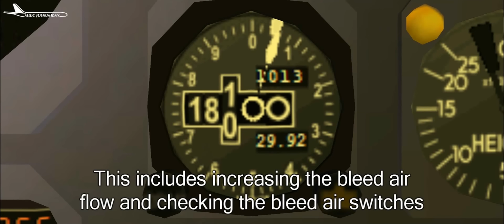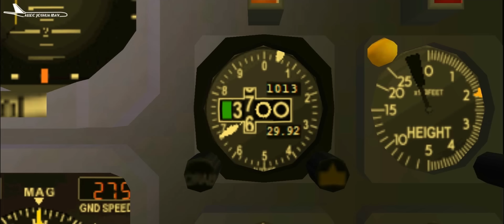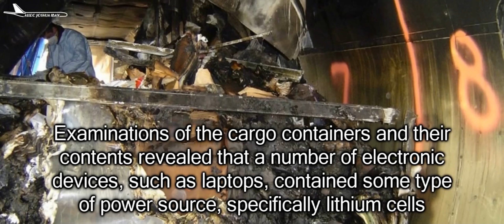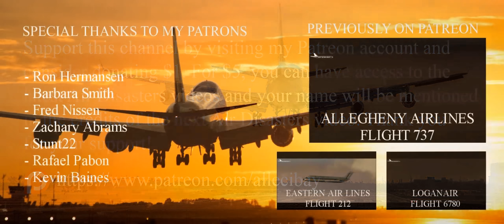Fiery Landing | UPS Airlines Flight 1307